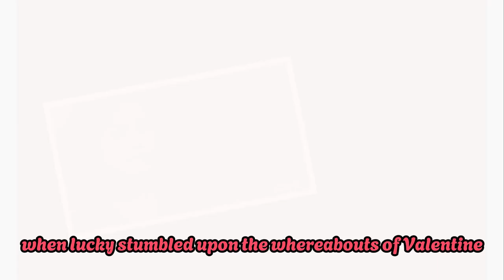Lucky relies on WSB to confront Valentin and rescue Charlotte | GH Spoilers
Lucky relies on WSB to confront Valentin and rescue Charlotte